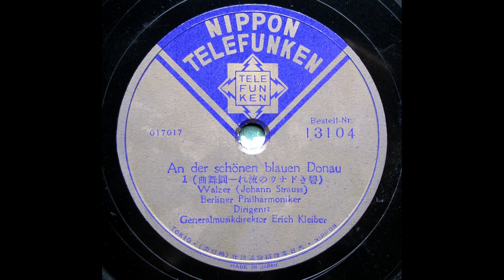Erich Kleiber - An der schönen blauen Donau 美しく青きドナウ (J.Strauss) - 76rpm -1931 (再復刻）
Berlin Philharmonic Orch.
recorded in Berlin , Bach Saal, 10 June , 1931
transferred from Jpn Telefunken 76rpm /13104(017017/8)